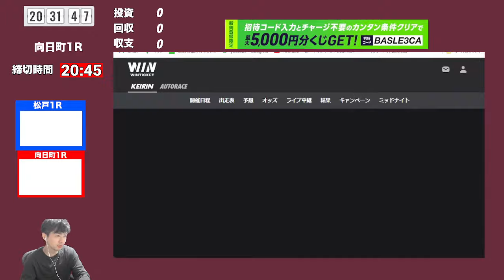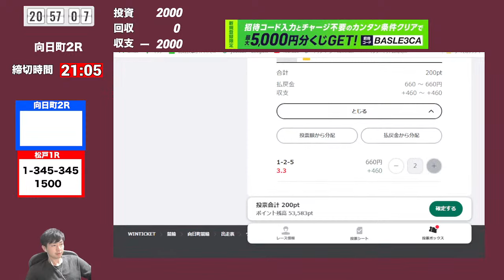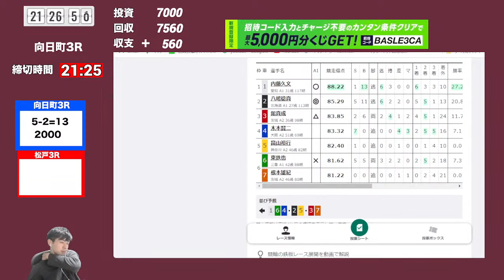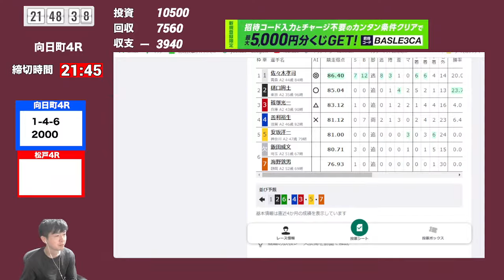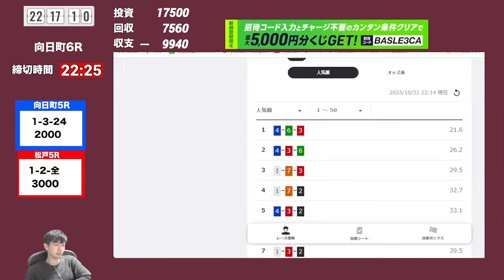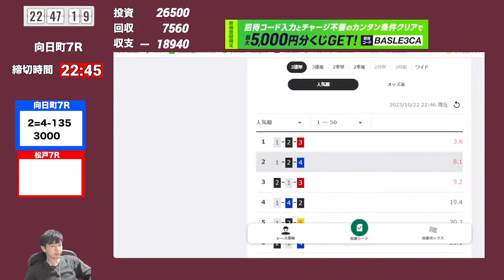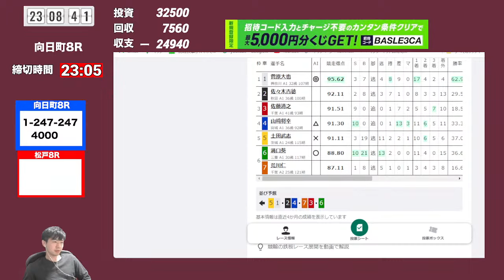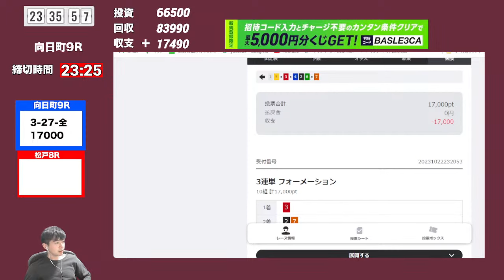ミッドナイト 向日町競輪・松戸競輪ライブ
▼WINTICKETダウンロードはこちらから！
招待コードはこちら！
【BASLE3CA】

新規登録特典３つとそのもらい方
最大6,500円分のポイントをGETするチャンス！

①本人確認完了で登録特典1,000ポイントGET！

②「マイページ」→「友だち招待」→左上の「招待された方はこちら」
       招待コード【BASLE3CA】を入力。

　新規登録特典の無料付与ポイント1,000ptを投票に利用するだけで、
　1,000pt以上当たる招待くじをプレゼント！

　　　【招待くじ】
1等 5,000pt［提供割合 3.0%］
2等 2,500pt ［提供割合 7.0%］
3等 1,000pt ［提供割合 90.0%］

③【的中ボーナス】
　　レースに的中すれば500円分のポイント追加プレゼント！
　　※的中は、2車複、2車単、3連複、3連単のみ

・招待コード入力と投票の順番は問いません
・新規登録後7日以内まで有効です
・登録特典1,000ptは複数レースに分けて利用可能です

映像提供　　株式会社ジャパン・サイクル・インフィニティ